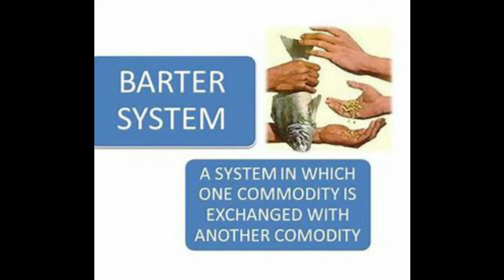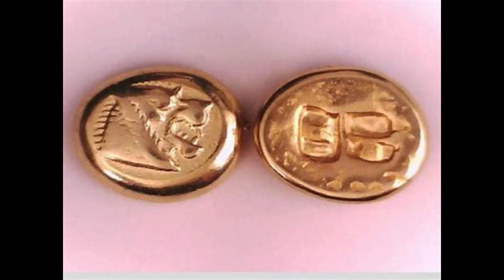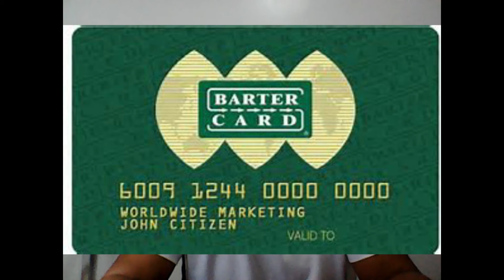History of Money! Easy English Listening!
This history of money is an interesting journey through time on how it all got started with paper money and coins that we all use today, throughout the world. This is a Listening and English Comprehension lesson for people who want to learn and understand English. It's a slow reading with subtitles you can follow along listening to the pronunciations of the vowels so that you can speak the language.  But to learn English you must put it into practice daily. At least 30 minutes a day. So find time in your busy day to study the language and you'll be on your way to not only speak English, but understanding it.